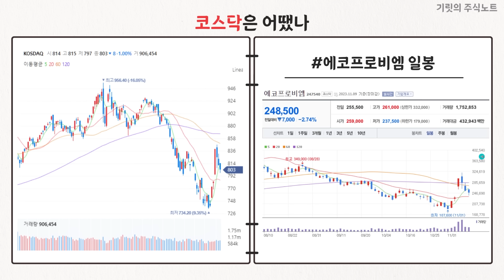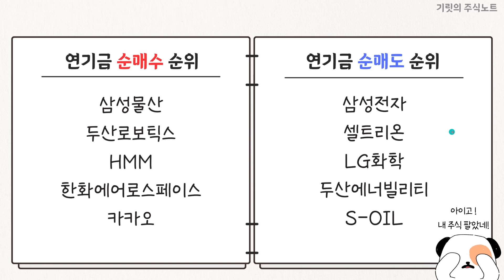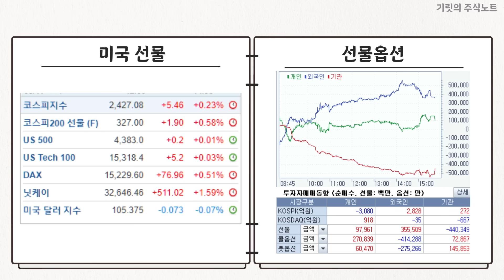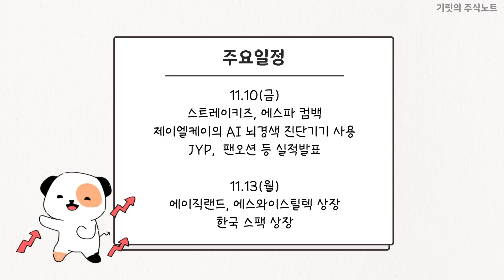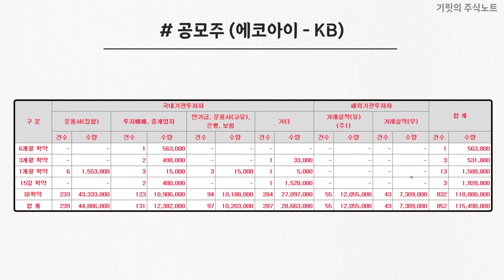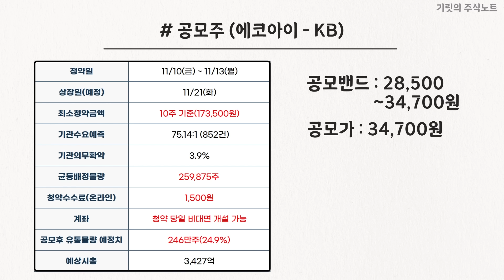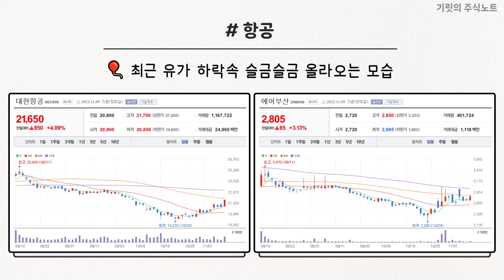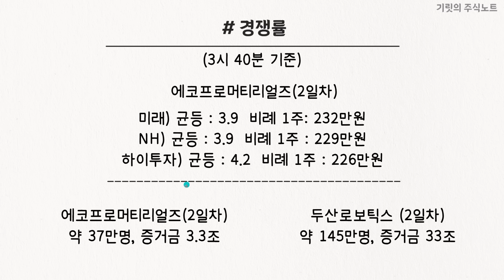"여러분 이건 좀 아니지 않나요?" | 에코프로머티리얼즈 결과 공개